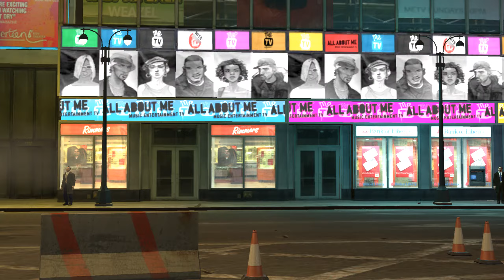GTA: The Ballad of Gay Tony - Part 18 | Playthrough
► Grand Theft Auto: The Ballad of Gay Tony (GTA: TBoGT)
► Gameplay [German/Deutsch] [WQHD] [PC]

«Grand Theft Auto: The Ballad of Gay Tony»
Entwickler: Rockstar North • Publisher: Rockstar Games

«Let's Play Grand Theft Auto: The Ballad of Gay Tony»

«Game-Informationen»
▪ Titel: Grand Theft Auto: The Ballad of Gay Tony (GTA: TBoGT)
▪ Genre: Open-World-Action/Rennspiel/Shooter
▪ Release: Oktober 2009 (Xbox 360) | April 2010 (PS3/PC)
▪ Altersfreigabe: 18 Jahre (USK/PEGI)

Bewertung:
▪ Metascore: 89/100 (Xbox 360) | 87/100 (PS3)
▪ GameRankings: 89,5% (Xbox 360) | 90% (PS3/PC)

«Video-Informationen»
▪ Titel: Let's Play Grand Theft Auto: The Ballad of Gay Tony
▪ Grafik-Einstellungen: Highest/Höchste | 2560x1440p
▪ System: Microsoft Windows 7 Professional | PC
▪ Format: Playthrough | Let's Play
▪ Sprache: German/Deutsch (Ger/DE)
▪ Auflösung: WQHD (2560x1440p)
▪ Frames Per Second: 30 FPS